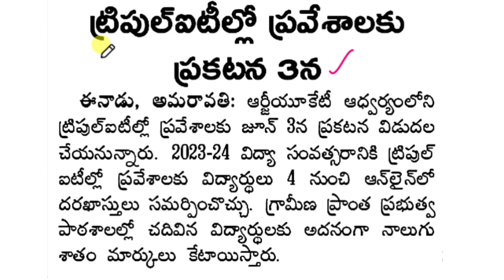ap iiit notification details